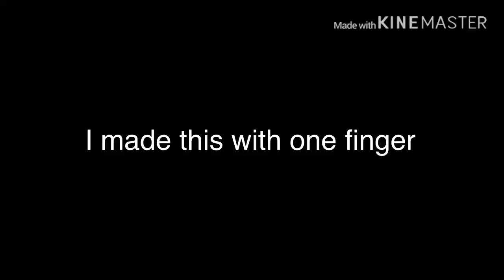I made this fan art with one finger